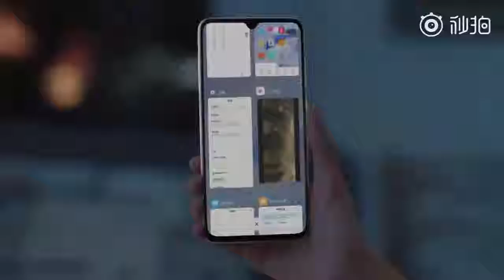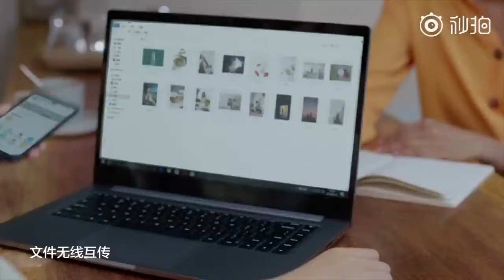Xiaomi MI 9 Pro 5G speed up